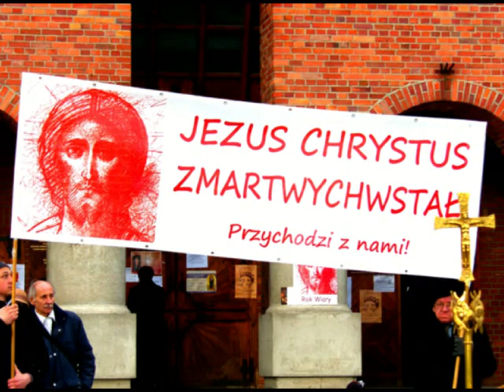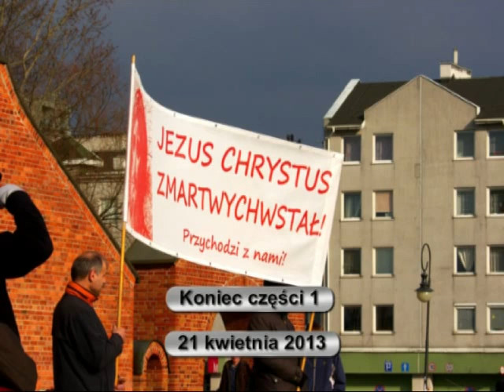WIELKA MISJA NA PLACACH 2013 WARSZAWA-URSYNOW [3-1] 21-04-2013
WIELKA MISJA NA PLACACH 2013 WARSZAWA-URSYNÓW [3-1] 21 kwietnia 2013.  3 spotkanie - część 1. Miejsce: Fontanna w Parku Jana Pawła II, przed kościołem Wniebowstąpienia Pańskiego, na Ursynowie, w Warszawie, al. Komisji Edukacji Narodowej 101 (Metro Stokłosy). WIELKA MISJA NA PLACACH MIAST ŚWIATA w ROKU WIARY - prowadzona przez Drogę Neokatechumenalną. Pięć spotkań w czasie Niedziel Wielkanocnych, które pomogą naszej wierze. Trzecie spotkanie to Głoszenie Kerygmatu, czyli nowiny o Twoim Zbawieniu w Chrystusie Jezusie. Film zawiera fragmenty świadectw i katechez, oraz pieśni wyrażające radość z wiary. WIARA RODZI SIĘ ZE SŁUCHANIA.